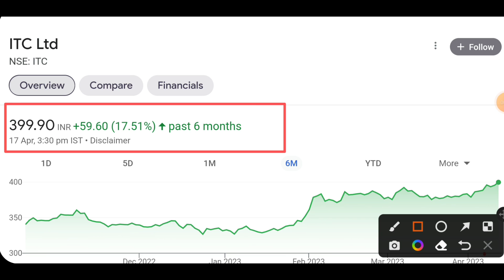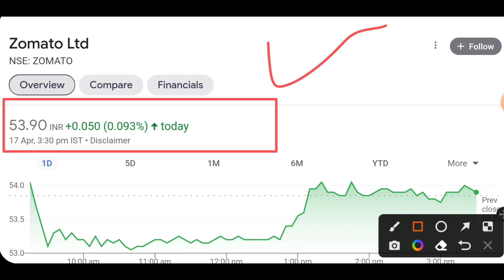ITC share latest news today | zomato share latest news today